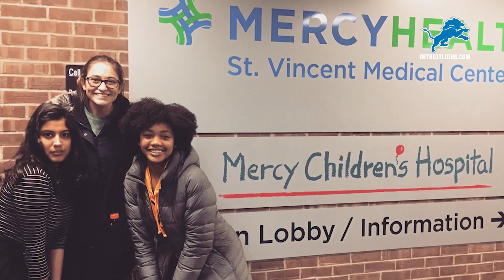Cheer spotlight: Kendall C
Kendall C is a student at The University of Toledo, an aspiring social worker, and a Detroit Lions Cheerleader. Learn more about her in this week's Cheer spotlight presented by FIGO Salon.